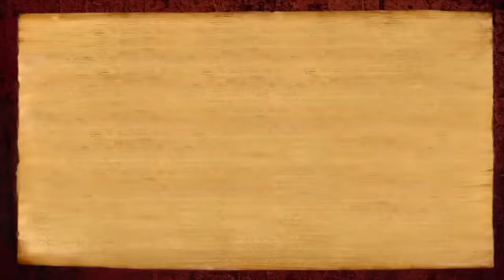Swamiji gave even the highest spiritual experience so casually - Kaviya, Houston, USA